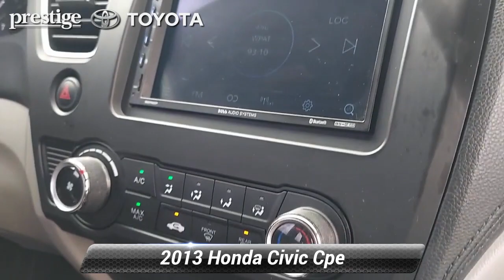Used 2013 Honda Civic Cpe LX, Ramsey, NJ T22714PA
Clean CARFAX. Taffeta White 2013 Honda Civic LX FWD Compact 5-Speed Automatic 1.8L I4 SOHC 16V i-VTEC*br**br*Civic LX, 2D Coupe, 1.8L I4 SOHC 16V i-VTEC, Compact 5-Speed Automatic, FWD, Taffeta White, Beige w/Cloth Seat Trim.*br**br*Odometer is 8581 miles below market average!*br**br*This 2013 Honda Civic LX will not make it to the weekend!! Dealer doc fee of $799.00 not included in price.

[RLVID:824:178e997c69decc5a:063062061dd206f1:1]